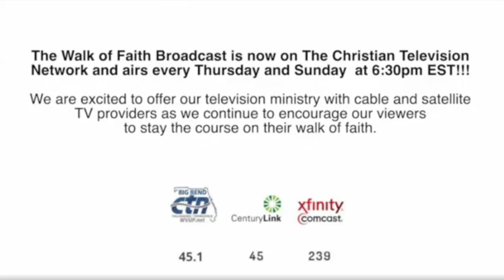Church Announcements September 15, 2024